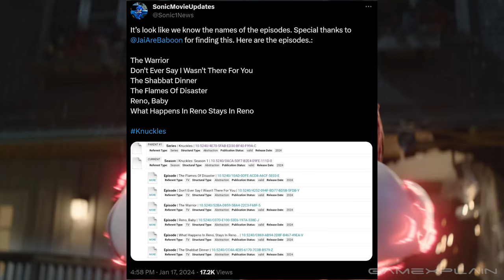RUMOR: Knuckles TV Series Episodes REVEALED? + NEW Sonic Mobile Game Coming?!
The episode list for the Knuckles TV series might've just been revealed and a new Sonic mobile game is coming this year?